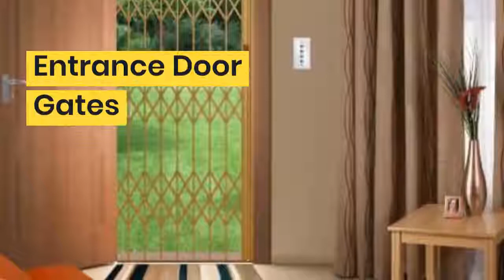GP Security Gates & Burglar Bars Pretoria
1 Gobie St, Pretoria, South Africa

Description
GP Security Gates & Burglar Bars Pretoria is a security system supplier that manufactures and installs security gates, trellis gates, and burglar bars. We take care of numerous security services and installations. For instance, burglar bars, trellis, security gates, and more. Burglar bars come in three forms including expandable, solid, and clear polycarbonate. Burglar bars are the highest secure systems for windows. We also deal in the most secure gates and trellis to provide extraordinary security for residential properties and business offices. Our professional services are protected by warranty, thus you are always under coverage. GP Security Gates & Burglar Bars Pretoria is one of the highly trusted security system companies in Johannesburg. Our security setups are created to suit the customer's needs. The trellis, security gates, and burglar bars are completely personalized. Get in touch with our security professionals to protect your residence and offices and get a free estimate at no additional price. Get the price quote by filling out our online form or give us a call at our number. Your long-lasting security awaits you at just a click away!

If you are living in the region of Pretoria, then get a free security gates and burglar bars installation price quote from us. We are offering our security solutions in the 100 km of the location adjoining Pretoria including Pretoria, Rietfontein, Waverley, Villieria, Mountain View, Pretoria Gardens, Sinoville, Elarduspark, Wonderboom, Faerie Glen, Garsfontein, Lynnwood, Moreleta Park, Pretoria North, Doornpoort and more. Your protection is our goal!

Front Door Trellis Gate - GP Security Gates and Burglar Bars
Bedroom Burglar Bars
Round Bar window security
French window burglar bars
Price of Trellis gates
Price of security gates
Logo - GP Security Gates and Burglar Bars
Sliding door security gate
Passage security gate slam lock
GP Security Gates and Burglar Bars
Slam lock gate
Trellis security gate
Security system supplier
Burglar breaking into home
Shop security gate
Patio security gate
front door aluminium security door
burglar bars - GP Security Gates and Burglar Bars